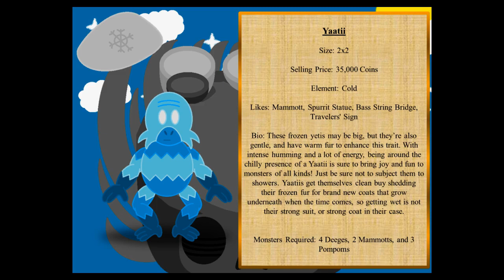Yaatii - Soulstone Island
HE IS NOT SQUIDWARD SO PLEASE DON'T COMPARE HIS DESIGN WITH SQUIDWARDS!